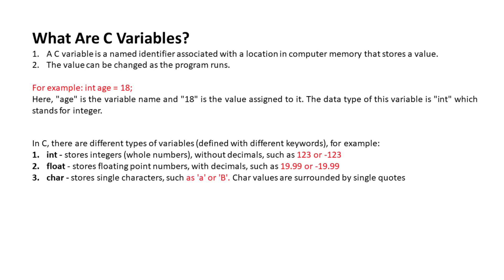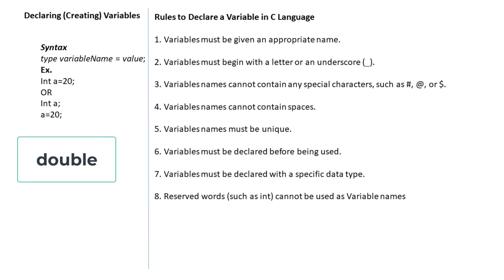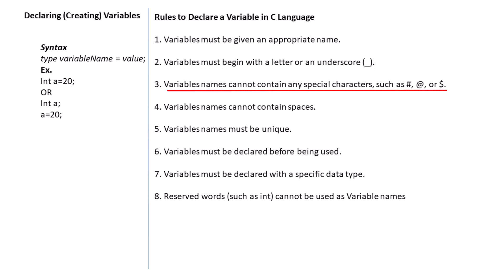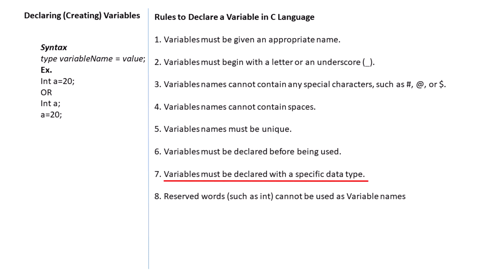Variables in C Language | C Programing Language Tutorial in Hindi - 005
In this video, we will discuss variables in the C language. Variables are a type of data that can be stored and modified in a program. They are used to store specific values and are used to simplify and organize code. Variables can be used to store numerical values, strings of text, and more.

Datatypes are a way of telling the compiler what type of data is being stored. Some of the most common datatypes used in C are int, float, char, and double.

There are various rules to declaring variables in C. Variables must start with a letter or an underscore, and can contain numbers, letters, and underscores. Variable names should be short, meaningful, and descriptive. They should not contain any special characters or spaces.